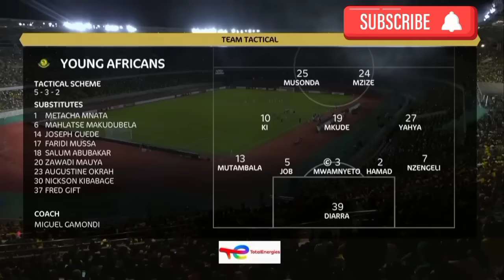yanga vs mamelodi sundowns highlights FT | young African vs mamelodi sundowns highlights ( 0-0 )